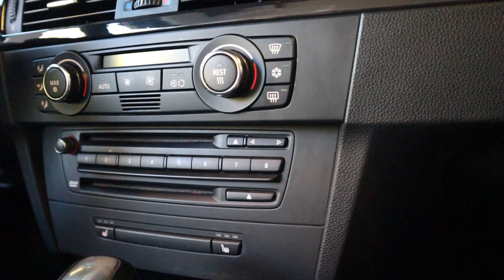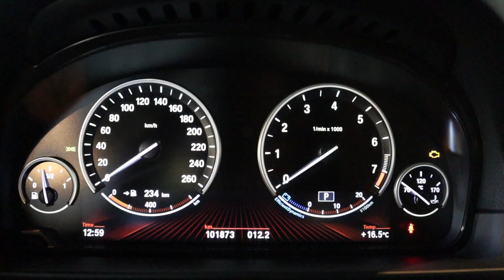Onverwacht veel rijplezier | AUTO van Eerde nieuwbinnen vlog 36 2021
Zes nieuwe BMWs in vlog nummer 36, waaronder een 2005 330i van eerste eigenaresse, een uitzonderlijk dikke f11 met zescilinder benzinemotor en een 535i Sedan met de heilige drie eenheid naast rijden met een fenomeen van een auto.

Meer weten?